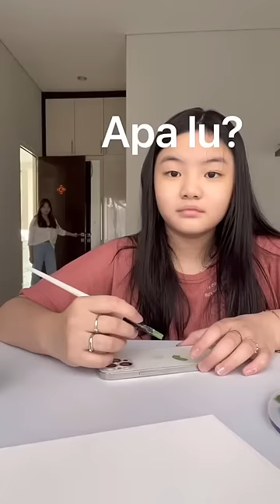LUKIS DI HP SENDIRI?! 🥲